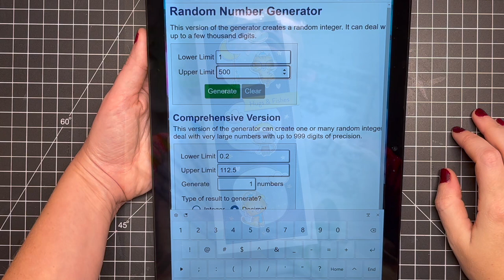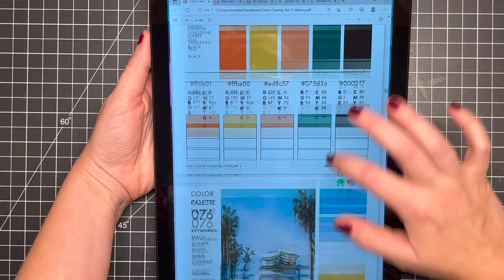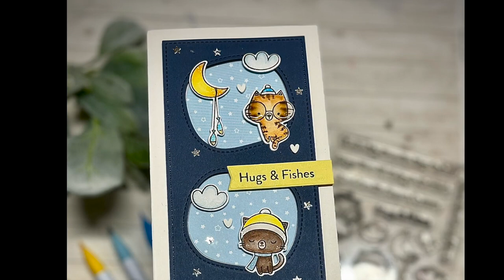Color Catalog Challenge | Slimline Cool Cats | Take 1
First card using my Color Catalog! I loved the color palette I got and how this sweet slimline card came out. Hope you enjoy!!

*Supplies*

Mama Elephant SLIM CARD BASICS Creative Cuts Steel Dies

Lawn Fawn LET IT SHINE STARRY SKIES 6x6 Inch Petite Paper

Sakura WHITE MEDIUM POINT Gelly Roll Classic Gel Pen

Neenah Classic Crest 110 LB SMOOTH SOLAR WHITE Paper Pack

Zig Markers Used:
Deep Brown - 068
Mustard - 067
Yellow - 050
Aquamarine Blue - 304
Cobalt Blue - 031
Gray Tint - 901
Pink Haze - 201
Blender